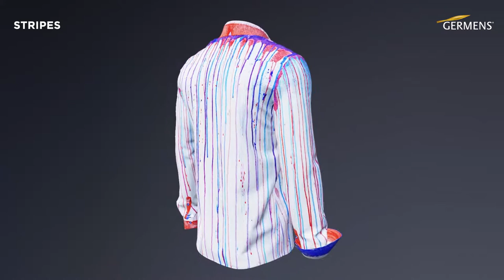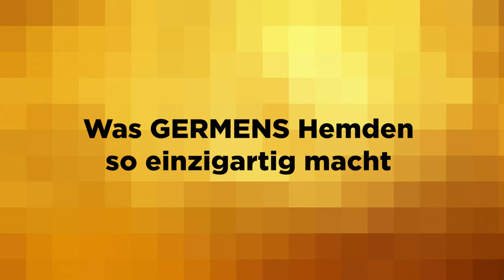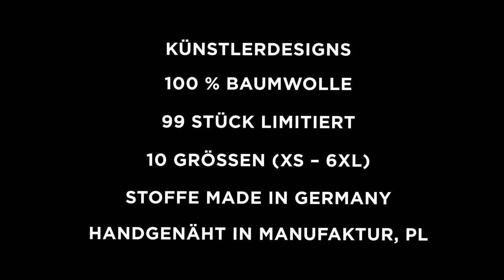GERMENS Hemd STRIPES (065) /// Künstler: Christian Manss, Dresden /// Limitierung: 99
Das kurze Video zeigt das GERMENS® Langarmhemd STRIPES. Das auf 99 Stück limitierte Künstlerhemd wurde vom Künstler Christian Manss, Dresden, Deutschland, gestaltet.